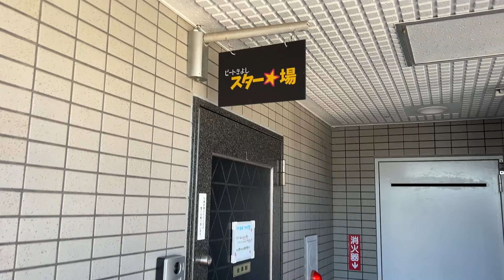【ビートきよし】解散を考えている芸人よ聞け！きよし師匠がビートたけし愛を語る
ビートきよし師匠にツービートの解散しない理由を聞いていたら…

有望な若手の芽を得意の大喜利でつぶしておきたい中川パラダイス【世間知らズ】
卑怯と言われても大喜利で若手に勝ちたい中川パラダイス【素敵じゃないか】

【主題歌】
UTSUSEMI／中川パラダイス

【協力してくれてる人】
Spaeker Lab